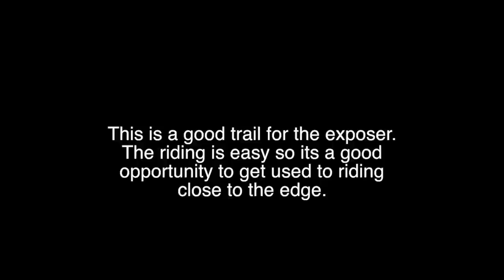Jockey Hill - Trail Check - Close to the Edge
Close to the Edge is a decent trail that has a little exposer. Its a good trail for those that want to ride on the edge without having to worry about technical terrain.

For a more challenging ride check out the Waterfall trail at the near by Round Top trail system.